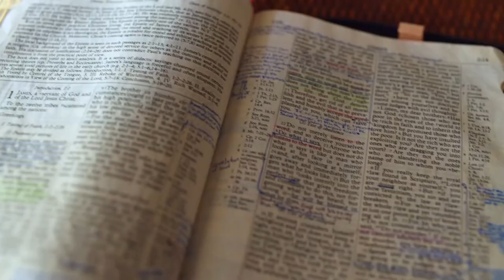Gott auf (m)einer Seite: 2. Mose 19:8-20:6